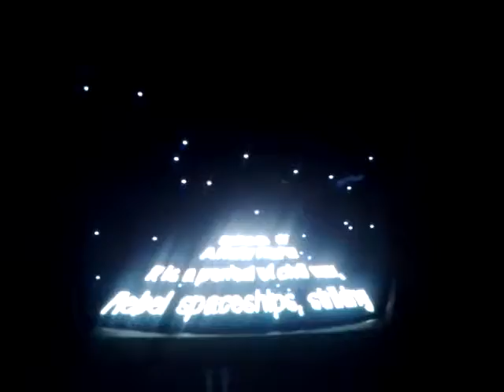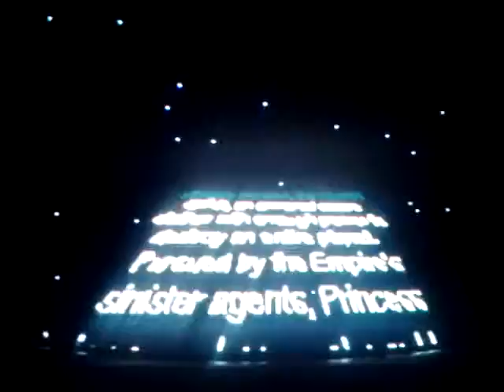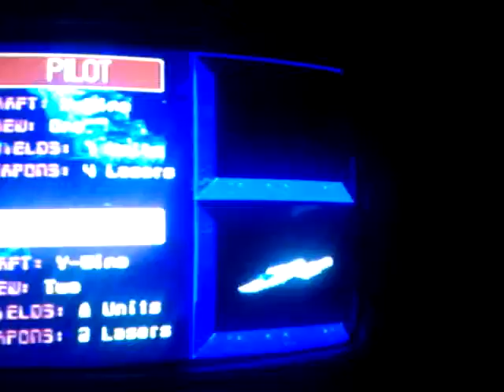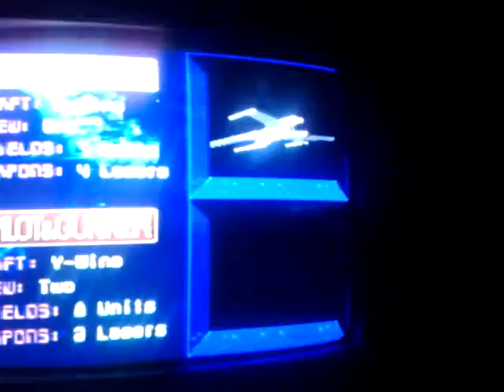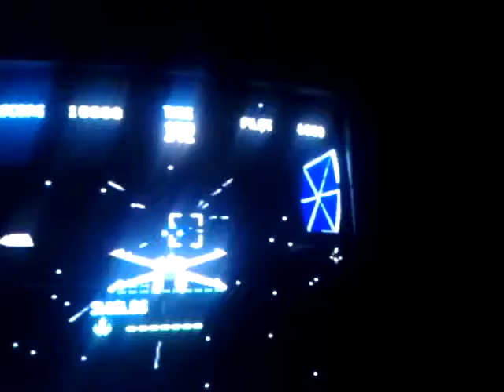Sega 32x starwars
Hey guy's here is a look at the awsome 327 star wars...what awsome graphics and super fun but very hard game...may the force be with you...enjoy